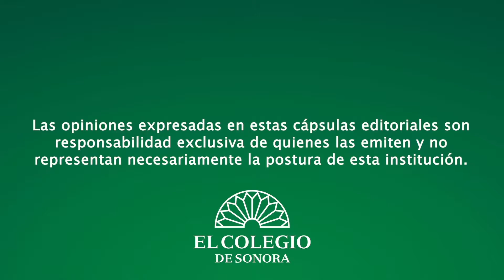Dra Gloria Ciria Valdéz sobre La Salud de los Migrantes en tiempos del Covid 19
La doctora Gloria Ciria Valdéz habla acerca de La Salud de los Migrantes y las acciones y medidas que se han tomando con respeto a esta temático en estos momentos ante la pandemia del Covid 19